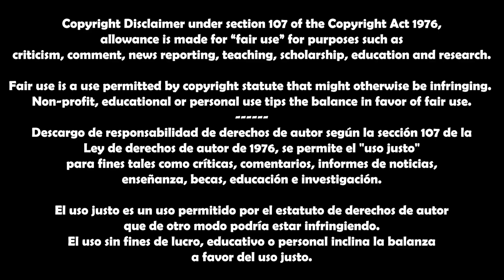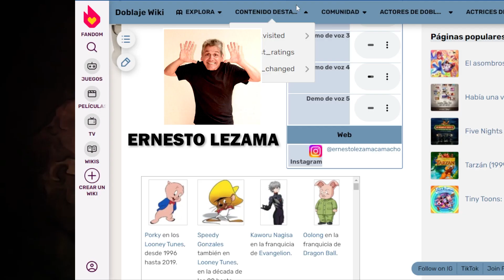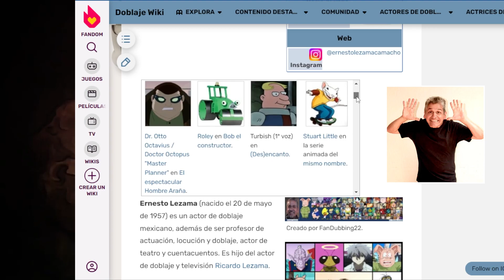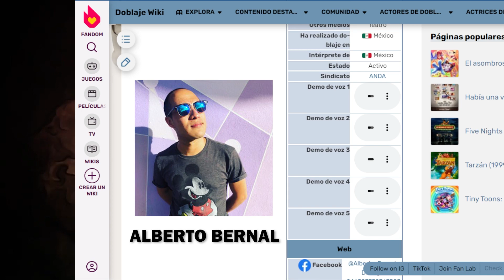👹 ¿EL CAPÍTULO MÁS BRUTAL? LA PELEA CONTINÚA: TANJIRO, NEZUKO Y GENYA VS LOS CLONES DE HANTENGU 🔥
AMIGOSSSS es inicio de semana.. y con eso retomamos las reacciones a Kimetsu No Yaiba, en esta ocasión le damos continuidad a la pelea entre LOS CLONES HANTENGU VS TAJIRO, NEZUKO Y GENYA EN LA ALDEA DE LOS HERREROS...

ALGO QUE YA DE POR SI ES BUENISIMO.. IMAGINENSE EN DOBLAJE LATINO, LO HACE AÚN MÁS.

RECUERDEN DEJAR SU LIKE Y COMENTAR

DEMON SLAYER
ARCO ALDEA DE LOS HERREROS
MUZAN KIBUTSUJI
VOZ DE MUZAN KIBUTSUJI
VOZ DE PRIMERA LUNA SUPERIOR
PRIMERA LUNA SUPERIOR
VOZ EN LATINO DE LA PRIMERA LUNA SUPERIOR
OCTAVIO ROJAS
VOZ EN LATINO DE DOGMA
ALAN FERNANDO VELAZQUEZ
LUIS LEONARDO SUAREZ
JOSE ANTONIO TOLEDANO
VOZ DE AKAZA EN LATINO
AKAZA TERCERA LUNA SUPERIOR
ENMU
VOZ EN LATINO DE ENMU
ARTURO CASTAÑEDA EN LATINO ENMU
KIMETSU NO YAIBA
DISTRITO ROJO
TENGEN UZUI
PILAR DEL SONIDO
TANJIRO
INOSUKE
DAKI
GYUTARO
DEMON SLAYER: DISTRITO ROJO
SEGUNDA TEMPORADA DEMON SLAYER
arturocasti
ZENITSU
TENGEN UZUI VS GYUTARO
MUERTE DE GYUTARO
TANJIRO ATACA A GYUTARO
TANJIRO LE CORTA LA CABEZA A GYUTARO
GYUTARO ATACA A TANJIRO
REACCION A LA PELEA DE UZUI VS GYUTARO
REACCIONANDO A DOBLAJE LATINO
DOBLAJE LATINO
VOCES DEL LATINO
DEMON SLAYER ESPAÑOL LATINO
UFOTABLE
KIMETSU NO YAIBA DOBLAJE
PILAR DEL SONIDO TENGEN UZUI
DOCE LUNAS DEMONÍACAS
IVÁN BASTIDAS
URAZ HUERTA
ANNIE ROJAS
LUPITA LEAL
ALFREDO GABRIEL BASURTO
ALEX OROZCO
VOCES DE DEMON SLAYER
VOCES EN LATINO DE KIMETSU NO YAIBA
PELEA DE PILARES
JOSÉ LUIS PIEDRA
ANIPLEX
CRUNCHUROLL
VOZ DE GYUTARO
VOZ DE DAKI
TERCERA TEMPORADA KIMETSU NO YAIBA
REACCIONANDO A LAS VOCES DE LAS LUNAS SUPERIORES
REACCIONANDO A LA REUNION DE LAS LUNAS SUPERIORES
CAPITULO 1 ARCO DE LA ALDEA DE LOS HERREROS
CAPITULO 1 KIMETSU NO YAIBA TERCERA TEMPORADA